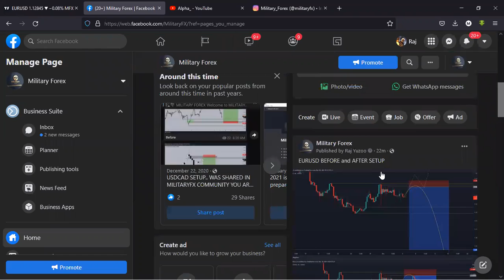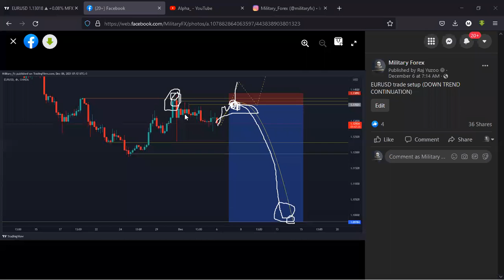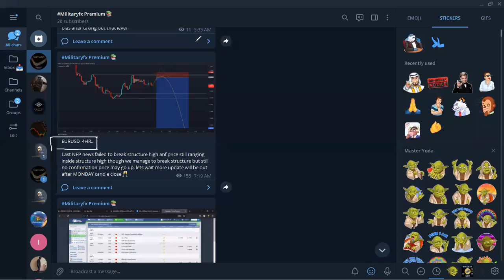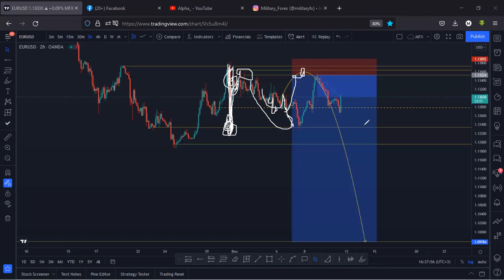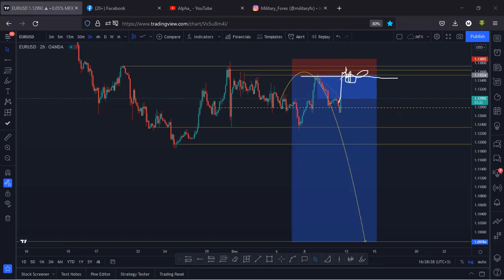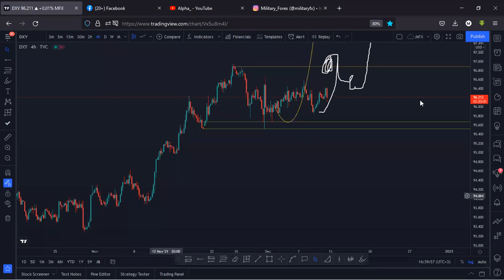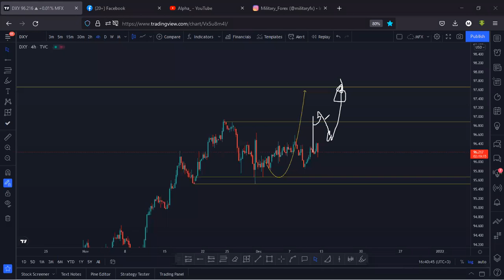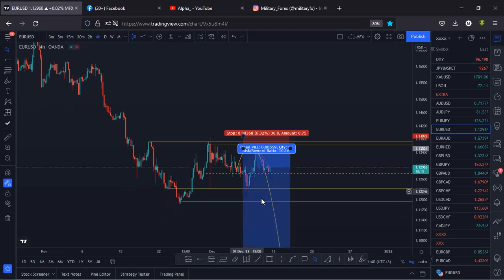EURUSD TRADE SHOULD WE HOLD OR CLOSE ??????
EURUSD  Trade that we have what to learn is you need to know if you are holding a position what are you hold or till when will you hold, and if you close why did you close...

Everything in this business before you make a decision you need to have a reason for that...

In case you find it hard hit me up in my Telegram inbox i will guide you...

DON'T MISS COMING VIDEO...

✅Use My Broker with Low spread minimum deposit $100

✅Use My Broker with Low spread minimum deposit $10

✅ JOIN MY TELEGRAM GROUP  FOR DAILY UPDATES
NAME ; ( Military Forex Community )